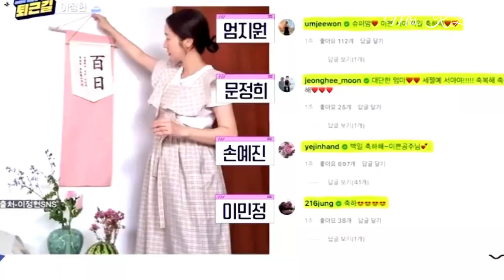NEW:SON YE-JIN'S FRIEND REVEALED SOMETHING ABOUT SON YE-JIN'S PREGNANCY AND HONEYMOON 🥰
Sonyejin_europe
SmartCommunications Ph Crazylittlething218,binjinshippers, 2li_couple
Bench, Dispatchkorea
Vast.Ent, Yejinhand,Vasttree.playing
hyunbinluv,yejinhand_hk,binjingroceries,